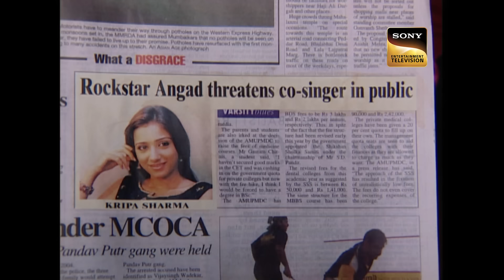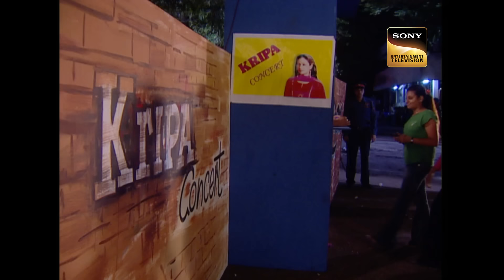Prithvi को मिला Show का Sponsorship | Kaisa Ye Pyar Hai | Ep 64 | Full Episode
Prithvi calls the cops, regarding the show he wants to organize, but things go vary. Prithvi is elated by the news

Show Name : Kaisa Ye Pyar Hai
Episode No: 64
Star Cast: Neha Bamb, Iqbal Khan, Hiten Tejwani, Gauri Pradhan Tejwani, Amit Tandon, Chetan Hansraj

About Kaisa Ye Pyar Hai :
Love is blind. And two people struck by Cupid will do anything to stay together. Kaisa Ye Pyar Hai is the classic love story of two unique individuals, Angad and Kripa - as different as chalk and cheese, yet destined to fall in love. This is a tale of love and romance laced with high ambitions, smoldering passions, conflicting values, and lovers' sweet trials and tribulations. Breaking away from stereotypical love stories,  Kaisa Ye Pyar Hai with its believable characters, relatable story, and signature Balaji production value, is all set to raise the bar for romance on television as we know it.